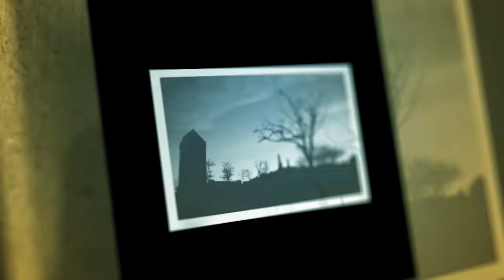The Vampire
The last Vampire tells her story.